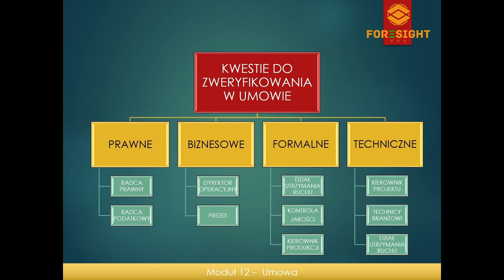12.Umowa - darmowa próbka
Niniejsze video jest próbką materiału szkoleniowego zawartego w kursie Podstawy Realizacji Inwestycji Przemysłowych. Pełny materiał video znajdziesz na w zakładce "Kurs"